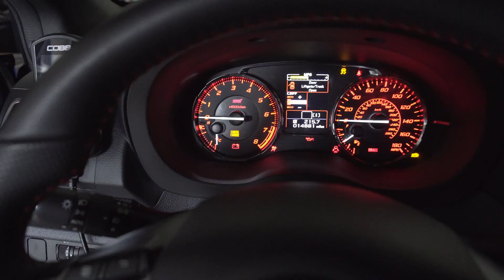STI Updates and Wicked Big Meet Trip | 2017 Subaru WRX STI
Just wanted to give you guys a quick video of what is next for the STI and letting you know that I will be at Wicked Big Meet 2017.

Mailing Address:
Culpeper, VA 22701

Racing Gear:

Racequip Helmet
Racequip Neck Brace
Racequip Gloves
Sparco Racing Shoes

My Video Gear:

Sony A6300
Rode Videomic
Zhiyun Crane Gimbal
Zoom H1 Audio Recorder
Lapel Mic
Gorilla Tripod
Track Dolly
Camera Tripod
Tripod Head
GoPro Hero 5
Photography Lights
Canon Rebel T3i
Canon Wide Angle Lens
Canon Telephoto Lens
DJI Mavi Pro Drone